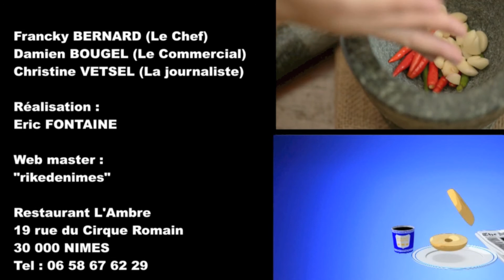RESTAURATION : L'Ambre fait le Buzz (ITW Damien Bougel)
Gros succès pour l'ouverture du restaurant "cuisine fait maison", Damien nous dévoile le secret de cette réussite...